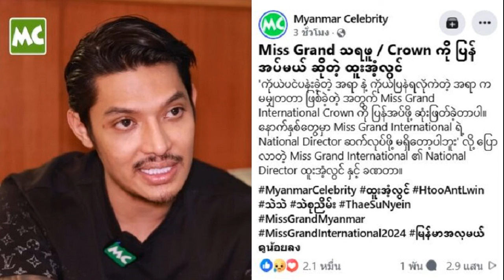ทีมงาน มิสแกรนด์ เมียนมา ตัดสินใจจะคืนมงกุฎ ชี้ไม่ได้รับความเป็นธรรม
26 ต.ค. 2567
12:24 น.
ทีมงาน มิสแกรนด์ เมียนมา ตัดสินใจจะคืนมงกุฎ ชี้ไม่ได้รับความเป็นธรรม พร้อมผู้อำนวยการระดับชาติ (ND) ประกาศลาออกจากตำแหน่ง

ค่ำคืนแห่งมงทองของนางงามผู้เพียบพร้อมกลายเป็นดราม่าไปทั่วโลกโซเชียล มีเรื่องที่ทำให้แฟนนางงามอึ้งไปเลย หลังเวทีประกวด Miss Grand International 2024 เกิดการเรียกร้องว่าผลตัดสินไม่ยุติธรรมจากผู้อำนวยการระดับชาติหรือ National Director (ND) ประเทศพม่า

มิสแกรนด์เมียนมา แธ ซู เญียน รองอันดับ 2 มิสแกรนด์อินเตอร์เนชั่นแนล 2024 มีสีหน้าไม่สู้ดีนักและมีน้ำตาคลอ หลังราเชล กุปตะ (Rachel Gupta) มิสแกรนด์อินเดียคว้ามงกุฎไปครอง
จากนั้น แธ ซู เญียน ถูกผู้อำนวยการระดับชาติของประเทศตัวเองถอดมงกุฎตำแหน่งรองอันดับ 2 และดึงสายสะพายออกหน้าเวที จากนั้นพาแธ ซู เญียน กลับทันที งานนี้ ทำเอาหลายคนมองว่า ND มีพฤติกรรมที่ไม่เหมาะสมและไม่มีน้ำใจนักกีฬา
ดราม่ากลางเวที มิสแกรนด์อินเตอร์ฯ 2024 นางงามเมียนมา ถูกกระชากมงกุฎหน้าเวที
ณวัฒน์ ตอบแล้ว จะปลดหรือไม่ มิสแกรนด์เมียนมา มั้ย? หลังมีดราม่า ND กระชากมงกุฎหน้าเวทีเขวี้ยงทิ้ง
ล่าสุด ND ประเทศพม่าทีมงาน มิสแกรนด์ เมียนมา ได้ให้สัมภาษณ์ผ่านสำนักข่าว Myanmar Celebrity ถึงประเด็นดังกล่าวว่า ผู้อำนวยการระดับชาติประเทศพม่าประกาศคืนมงกุฎ/ตำแหน่ง Miss Grand พร้อมระบุแคปชั่นว่า

“ผมตัดสินใจคืนมงกุฎ Miss Grand International เนื่องจากความไม่ยุติธรรมระหว่างสิ่งที่ผมทุ่มเทลงไปกับผลตอบแทนที่ได้รับกลับมา และผมจะไม่รับตำแหน่งผู้อำนวยการระดับชาติ (National Director) ของ Miss Grand International ในปีต่อ ๆ ไปอีกแล้ว
อ่านข่าวที่เกี่ยวข้อง
ไม่พลิกโผ “ราเชล คุปตะ” สาวงามตัวเต็งจากอินเดีย คว้ามงฯ มิสแกรนด์ อินเตอร์เนชั่นแนล 2024
ทำดีที่สุด ‘หลิน มาลิน’ พลาดเข้ารอบ 10 คนสุดท้าย มิสแกรนด์อินเตอร์เนชันแนล 2024